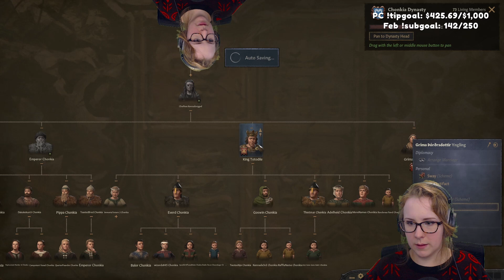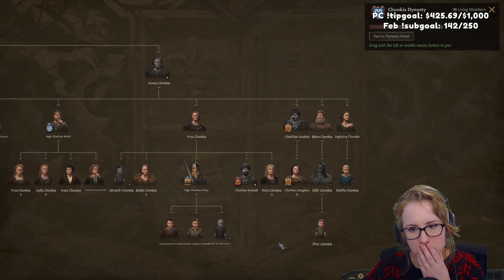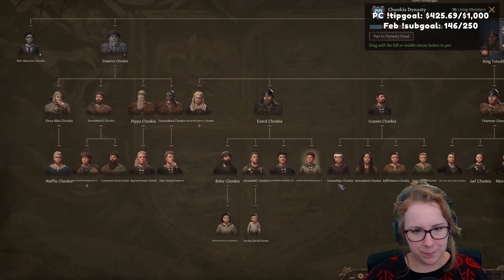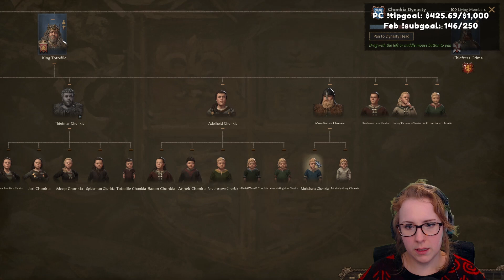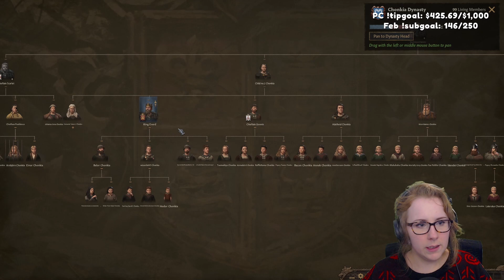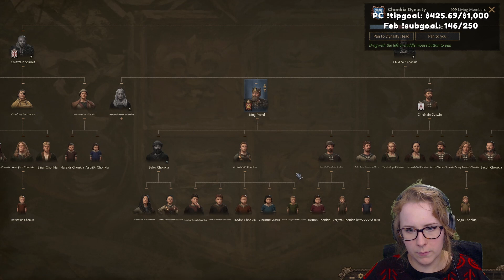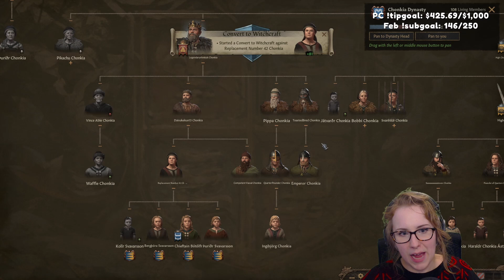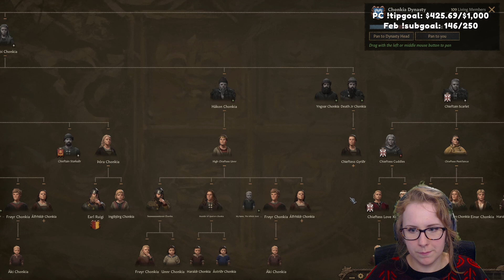Attempting to Start a Coven | Crusader Kings III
Attempting is the keyword here... XD